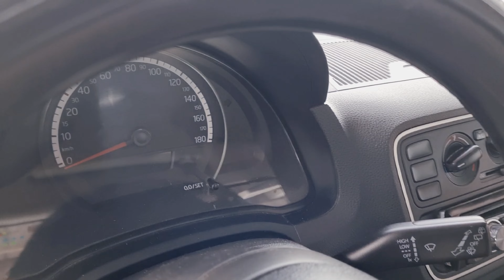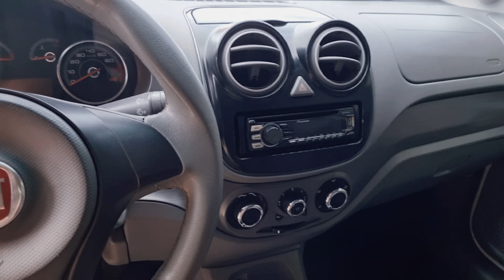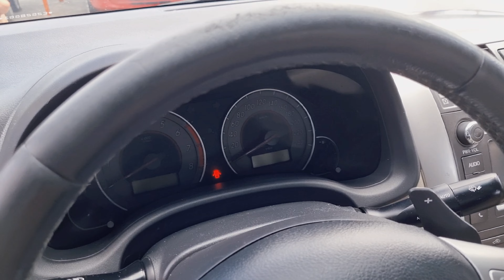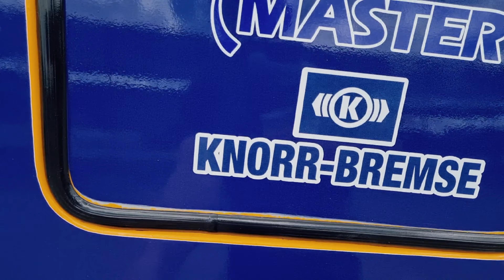Feira de Carros Usados em Caruaru PE | MELHOR FIAT PALIO DA FEIRA!!!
Seu Carro usado tá aqui no Canal GD Filmes e Fotos, nessa oportunidade trazendo uma variedade de veículos, com qualidade e com um ótimo custo-benefício, UMA SELEÇÃO DE CARROS USADOS COM UM BOM PREÇO.
PESSOAL, OS DOIS ÚLTIMOS CARROS, NÓS TAMBÉM MOSTRAMOS ELES NO VÍDEOS ANTERIORES confira!

Data do vídeo: 15 DE JANEIRO DE 2023